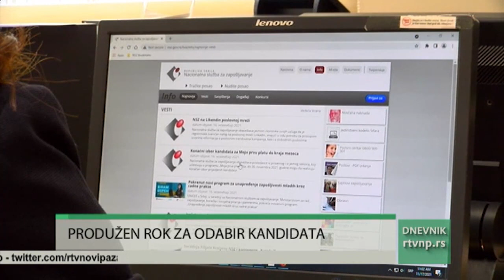Moja prva plata: Produžen rok za odabir kandidata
Poslodavcima iz privatnog i iz javnog sektora, koji učestvuju u programu „Moja prva plata“ produžen je rok pa oni sada mogu da izaberu kandidate do 30. novembra . Nakon toga biće formirane konačne liste poslodavaca sa izabranim kandidatima a potom će se stklopiti i trojni ugovori, pre početka rada novozaposlenih u okviru tog projekta.